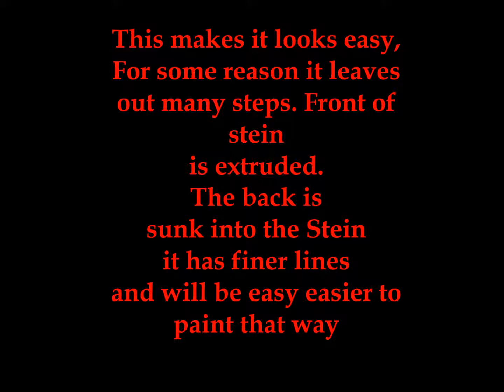11 th Cav Stein design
This is a 11th ACR stein I designed. A balckhorse design for Blackhorse trooper by a Blackhorse vet.  This video makes it look easy but it left out a lot of steps. But now I sent it into my 3d slicer and it looks like it is ready to print. So I will print a plastick model of this and thencast it it into pewter and paint the deals and goldleafing. "ALLONS"